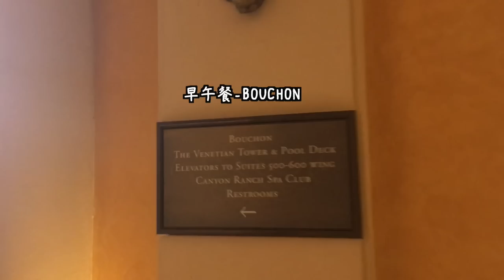Get Ready With Me @Vegas | TheKellyYang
Hi大家好～好久不見啦!
前陣子爸媽來找我玩 我就趁機放自己一個假XD 每天爸媽出去玩當地陪超級幸福(腳也超級酸) 現在開始要恢復正常囉～～～接下來會有很多影片連著出招 妳們等著出招吧!

今天分享的是我在Vegas玩的時候簡單拍的一個GRWE! 希望大家會喜歡 大家也可以趁亂觀察一下我的化妝包裡通常會帶什麼跟我一起出遊 這次帶出去玩的化妝品都是我嚴選的! 超級喜歡 每個幾乎都會想要放進我的本月最愛裡(好久沒出本月最愛了)

總之！謝謝大家等我～ 希望妳們會喜歡今天的短短影片 然後不要忘記等待接招我的影片海戰術! 留言給我聊天～～～～～～快點～～～～～～～

If you wanna share your life with me, use showkelly on INSTAGRAM to show me the pictures. CAN'T WAIT!

→微信公众号: 搜尋TheKellyYang

Hi it's Kelly Yang aka TheKellyYang. I post lifestyle videos, hauls and makeup tutorials on my YouTube channel. Check out my Instagram for more pictures of my daily life.